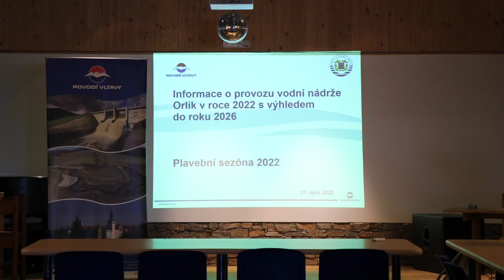PRŮBĚH STAVBY BEZPEČNOSTNÍHO PŘELIVU NA ORLÍKU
Hovoří:
Petr Kubala, generální ředitel státního podniku Povodí Vltavy